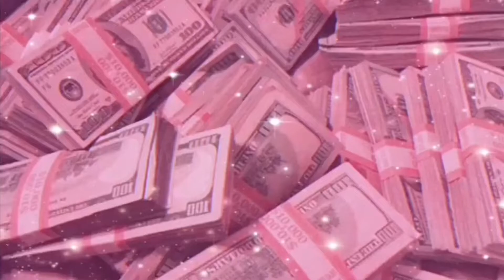Gherbo really started petition to take son from Therealkylesister, has this been taken too far ?🤬